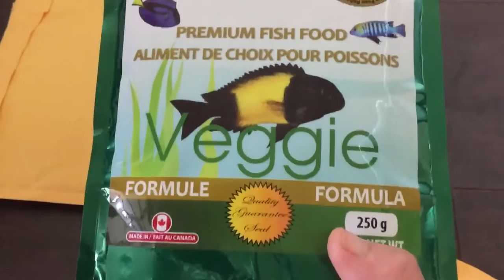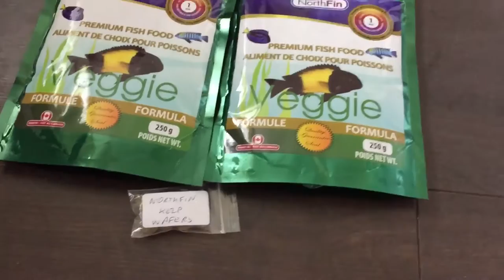The Packages from Malawi Cichlid Amateur have Arrived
Most of you remember I entered a contest being held by Malawi Cichlid Amateur and I was lucky to become a runner up. To find out what I received from him enjoy my video.

You can also add it to one of your playlists if you would like to watch it later.